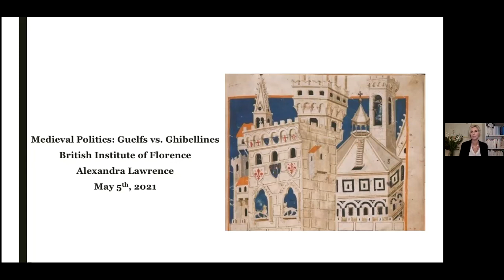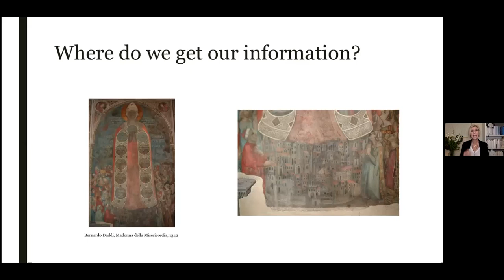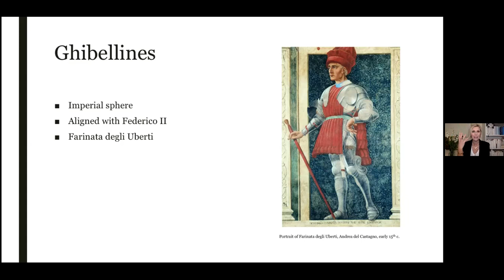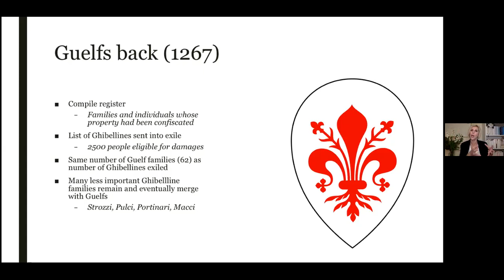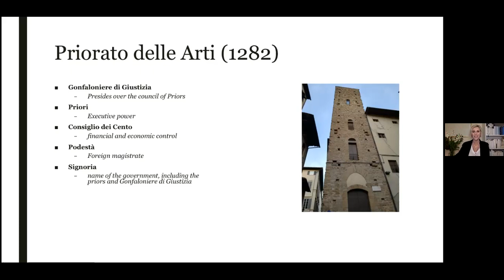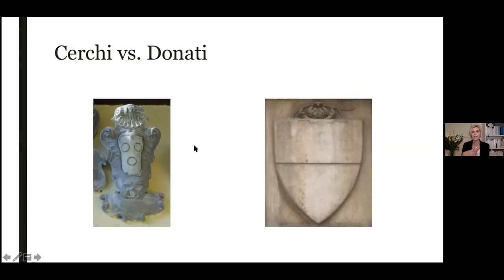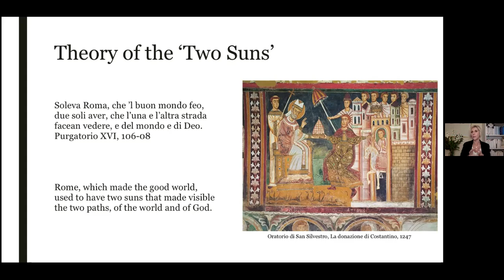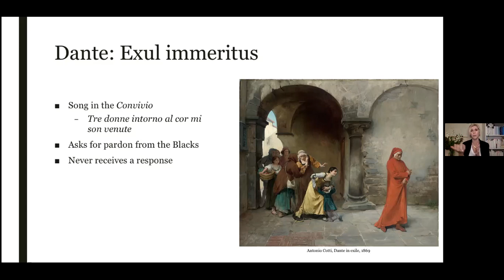Medieval Politics: Guelfs vs. Ghibellines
Zoom Lecture by Alexandra Lawrence

This is part of of the British Institute of Florence Wednesday Lectures series on Zoom. Register here to receive a weekly update of the British Institute of Florence programme